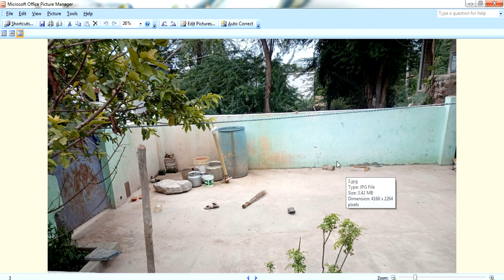Guruvastu || Uncompleted Compound wall vastu || సగం ప్రహరీ గోడ ఉండవచ్చా ?